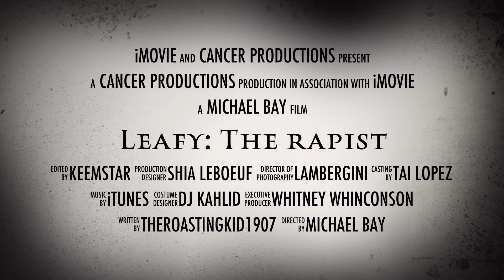LeafyIsHere: The movie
Comedic Purposes only